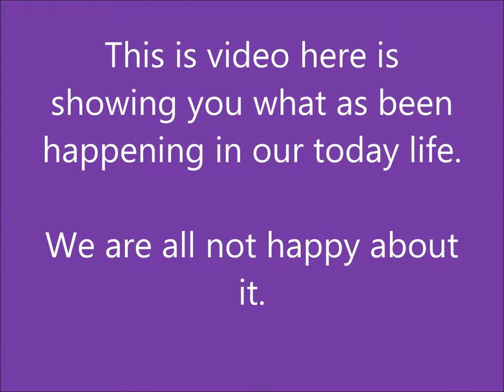Most Shocking And Extreme Biggest SHIP CRASH!! Dangerous Ship Accident